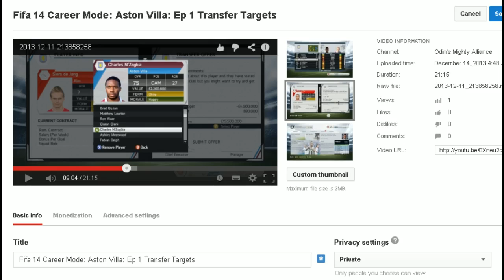Fifa 14 Ultimate Team Giveaway (PC): Walcott, Sagna and IF Ramsey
Then Write in the comments in that video OR this one how much I purchase S. De Jong for from Ajax: E.G £9.5 Million

The First part of my career mode to enter the competition!

Music:  Have a listen to Zak Rush's EP at TrackItDown, Beatport, JunoDownload, iTunes & Amazon: